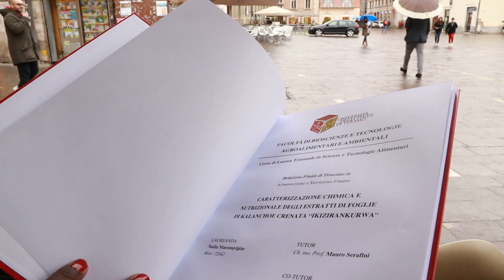La storia di Nadia: pastorella in Burundi, oggi laureata in biotecnologia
La storia di Nadia commuove l'Abruzzo. Fino a 9 anni ha pascolato le pecore in Burundi poi, grazie alla missione del sacerdote teramano don Enzo Chiarini e all'Istituto Zooprofilattico Caporale, ha potuto frequentare le scuole. Oggi si è laureata brillantemente all'Università di Teramo in Bio-scienze alimentari ed è pronta a tornare in Africa per aiutare il suo popolo.